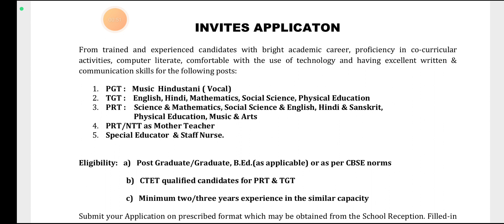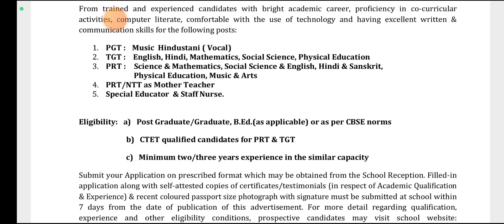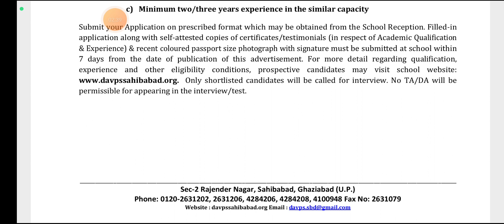DAV SCHOOL TEACHER RECRUITMENT/ DAV SCHOOL TEACHER VACANCY/DAV RECRUITMENT